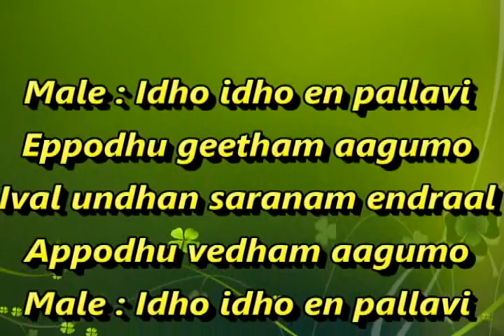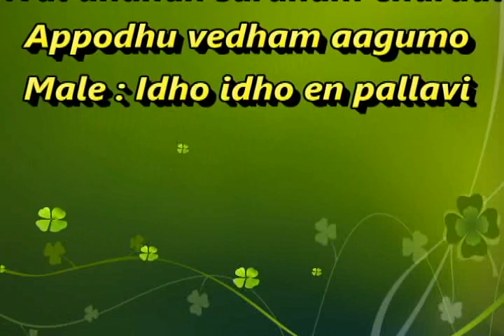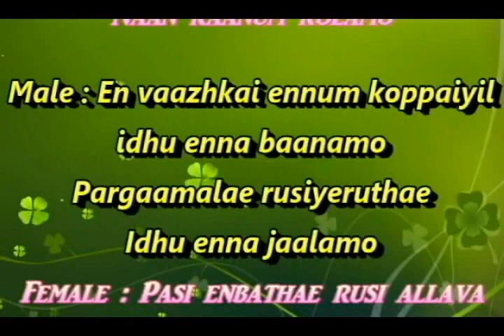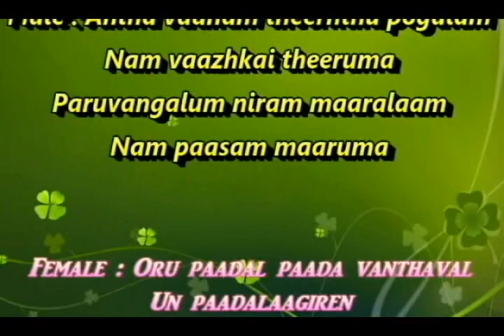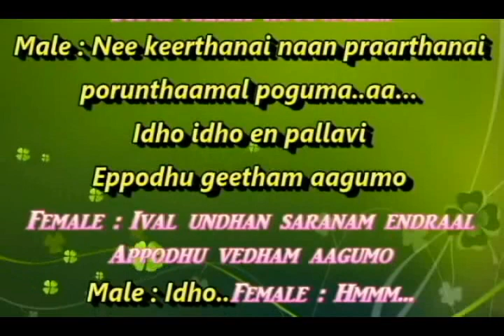Idho Idho En Pallavi Karaoke with Female Voice Vaishali Manjrekar